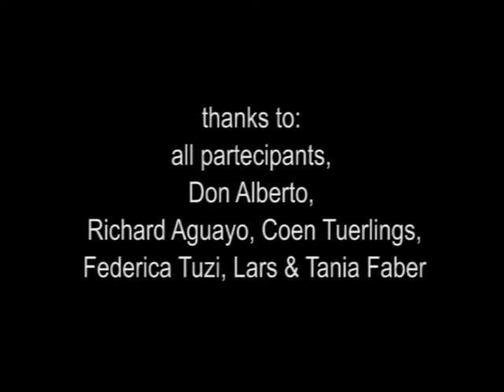Ayahuasca: The Sacred Voyage part III